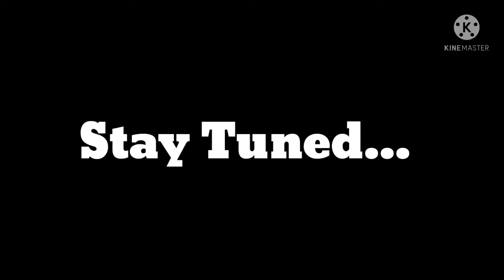Darren Mus Tuto | Journey of writing 1st Song